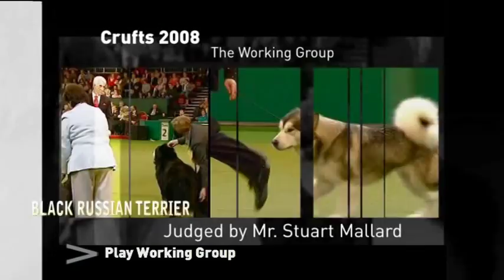ADAM BRT CRUFTS BOB * АДАМ РЧТ КРАФТС ЛПП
Our pride ADAM BRT - THE CRUFTS BEST OF BREED!
International Professional Kennel ADAM RACY STYLE, Russian Black Terriers

Наша гордость АДАМ РЧТ - ЛУЧШИЙ ПРЕДСТАВИТЕЛЬ ПОРОДЫ КРАФТС!
Племенной питомник АДАМ РЭЙСИ СТАЙЛ, Русские черные терьеры